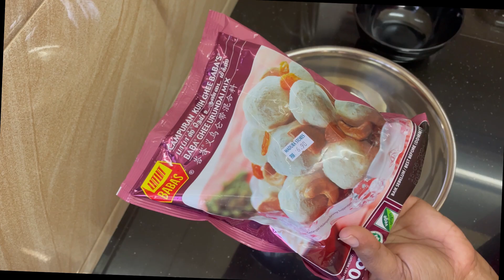Neiurundai recipe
This is one of the deepavali sweet known as Nei urundai deepavali babasinstachef NEIURUNDAI babasneiurundai # deepavalisweets